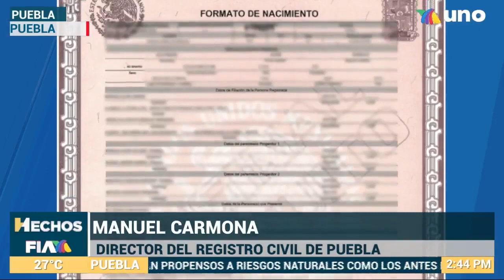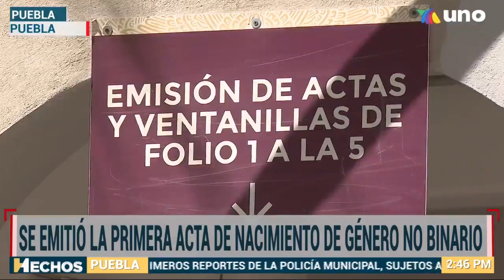Género no binario nueva opción en documento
La entidad poblana se suma a los primeros estados del país en donde la población podrá emitir un documento de nacimiento con género no binario.